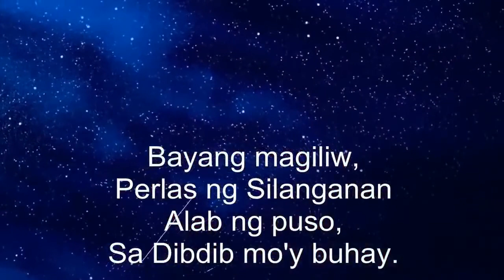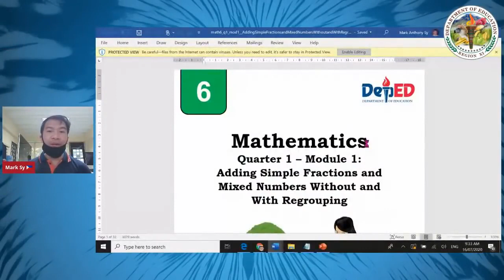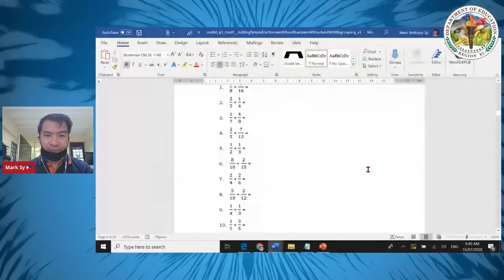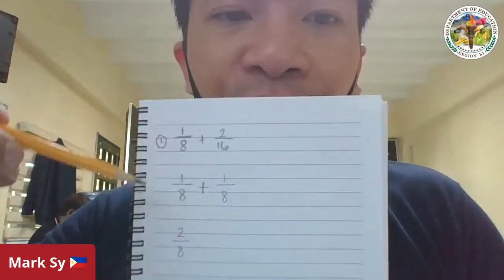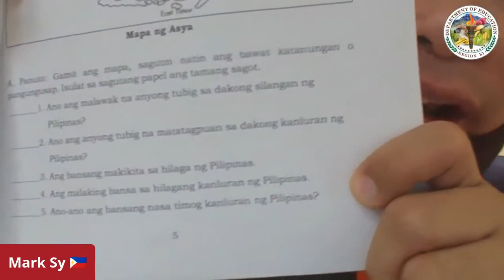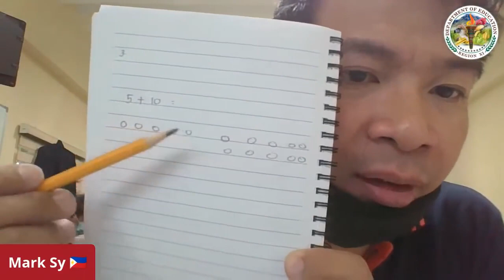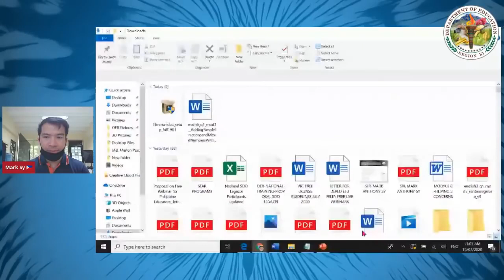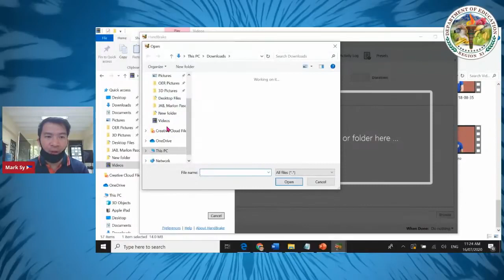Deped Learning Management System Hands On Activity Part 1